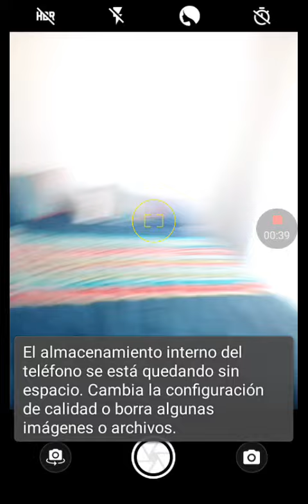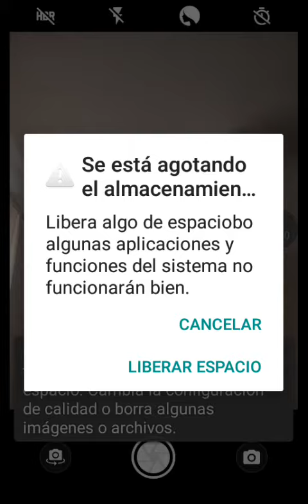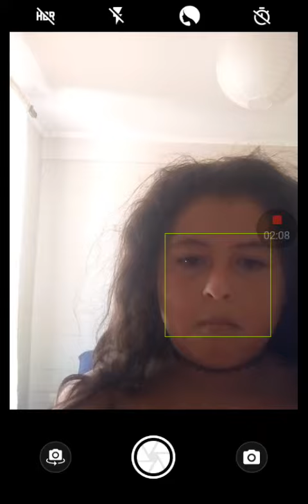2 de febrero de 2019